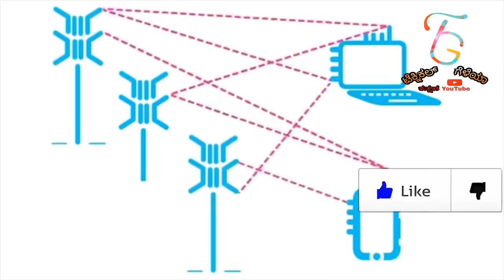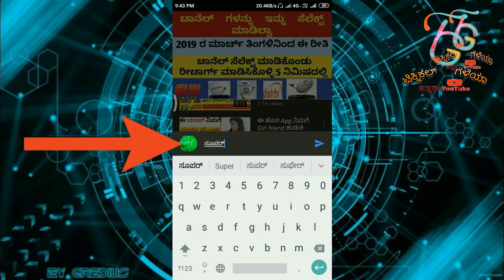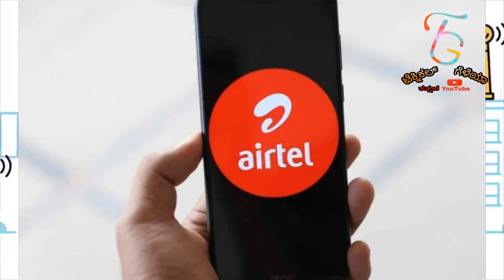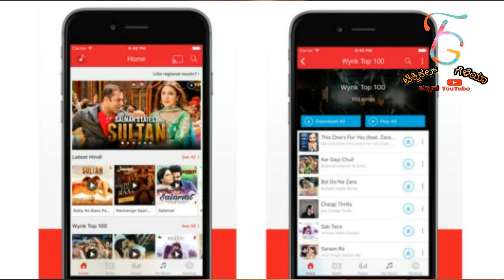AIRTEL 4G SIM ಏರ್ಟೆಲ್ ಸಿಮ್ ಇರುವವರು ಈಗ ಖುಷಿಪಡಿ ಯಾಕಂದ್ರೆ ಬಂದಿದೆ ಫ್ರೀ ಆಫರ್ - Today 10th July OFFERS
Airtel is offering 20GB free data with Rs 399 prepaid plan and above: Here's how to avail it

The war between telecom operators is heating as every week passes by. In order to lure more customers, each one is trying different ways to draw more people to their network. In a majority of situations, operators are bundling in excessive benefits with individual recharge plans. For postpaid subscribers, the benefits come in the form of free subscriptions to various content streaming platforms. Prepaid subscribers are usually left out in terms of benefits but Airtel is now considering them as well when it comes to rewarding with additional benefits.

In a bid to draw more subscribers to its network, Airtel is now giving up to 20GB additional data with some of its prepaid plans. The data allowance can vary between 5GB, 10GB and 20GB, depending on the recharge pack. The most popular pack of Rs 399, for example, is getting an additional data allowance of 20GB. This was earlier reported by Telecom Talk. However, there's a catch to this.

ಧನ್ಯವಾದಗಳು🙏🙏

◻ಲೈಕ್ 👍🏻
◻ಕಾಮೆಂಟ್✍
◻ಶೇರ್ ಮಾಡಿ..🤝🏻

Video Suggestions : -